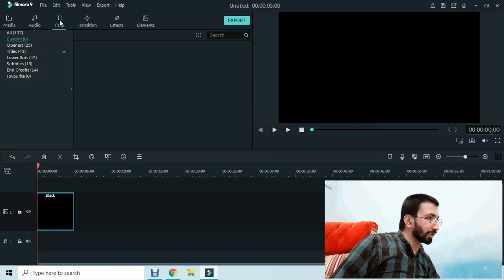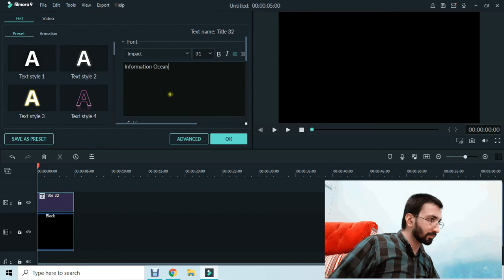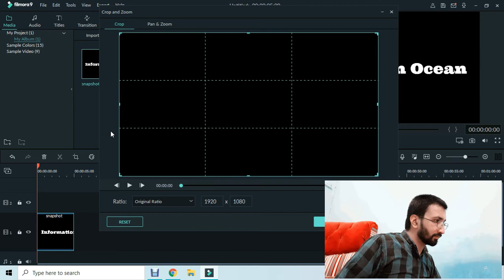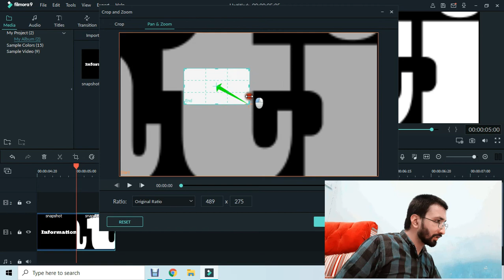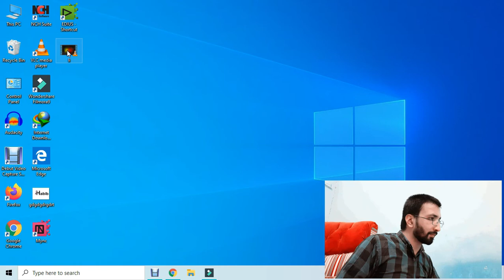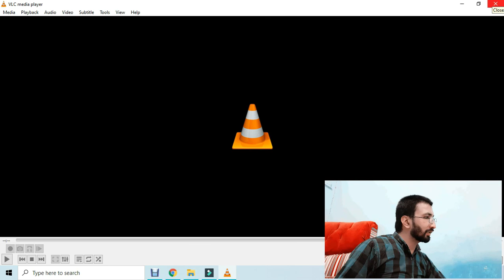Zoom Through Text Effect In Filmora | By | Information Ocean | Urdu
Dosto aaj ki is video main aap jan pao ge k kaise hum Filmora main zoom through text effect ko create kar sakte hain.Channel par upload hone wali har video aap tuk pohanch sake is k liye channel ko subscribe karna na bholiye ga.Shukriya